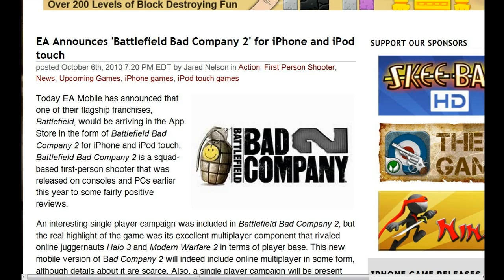Bad Company 2 Coming to iPhone/iPod Touch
EA announces it today I'm surprised it came here first and not to PSP/DS!